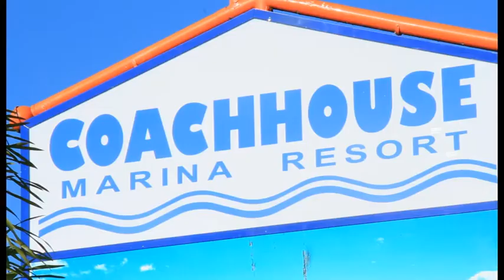CoachHouse Resort Batemans bay